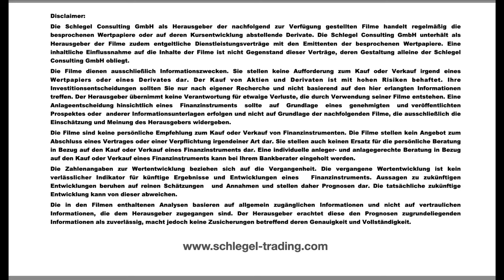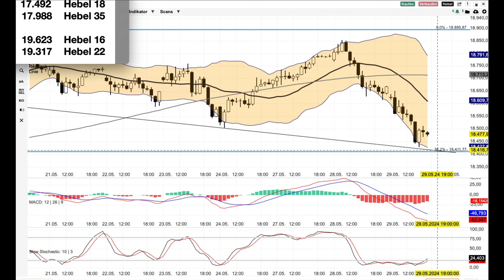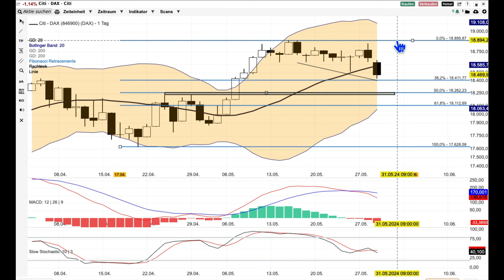DAX Analyse ab dem 30 Mai - braucht noch Pause-